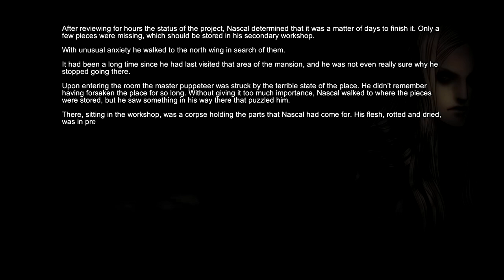Brumbek Reviews Anima: Gate of Memories - The Nameless Chronicles: Low-Budget, Big Heart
Please read the full written review on Dark Side of Gaming